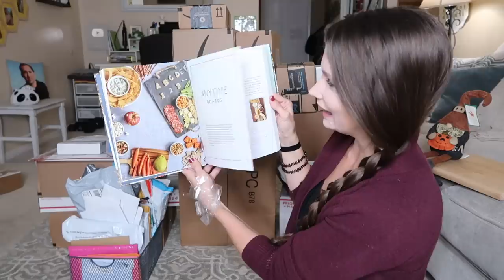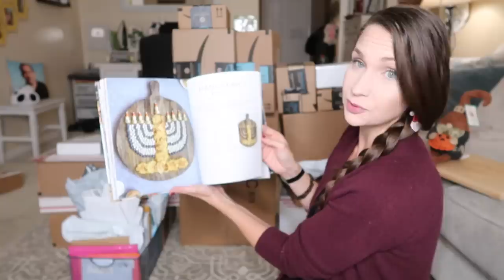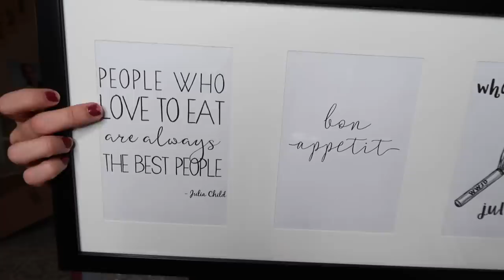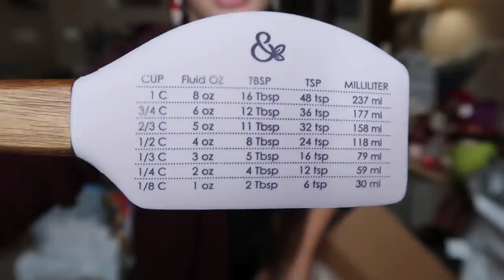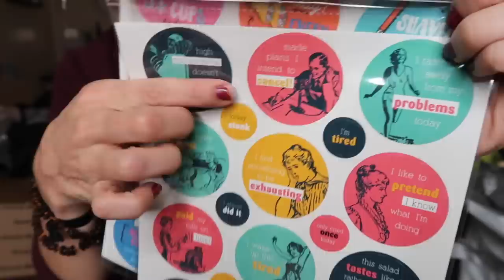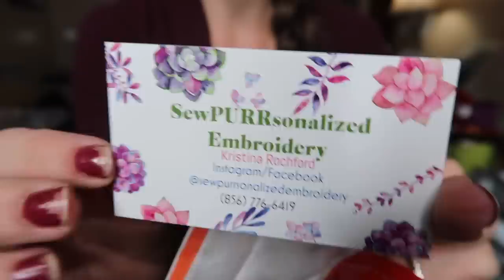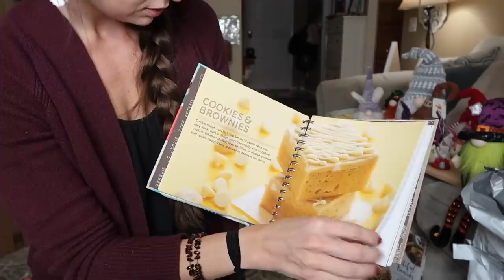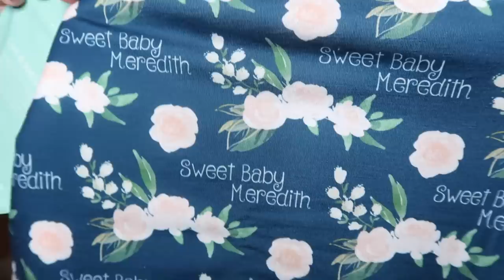THANK YOU!! Opening Your Mail! My PO Box Unboxing! I'm Undeserving, You Are Amazing.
Hey party people!  I truly appreciate your friendship and wanted to share all of the things people have sent me the past few months!  I get many requests to open the packages that get sent to me as gifts on camera, and you know I aim to please!  I also want to share all of the joy with you!!  Thank you so much for all of the love and support you have shown me over the years!!  I am so so grateful!

Best,
  Kim!

Some products that I found on Amazon
(Currently Adding)

Gnome Earrings:

Squirrel Plush:

Beautiful Boards Charcuterie Board Cookbook:

Emersion Blender:

Gorilla Grip Cutting Boards:

Gnome Pillow Cases:

Recipe Binder:

Cookie Dough Lovers Cookbook: